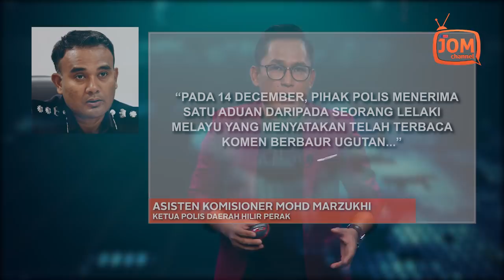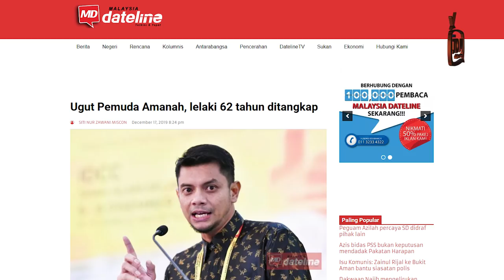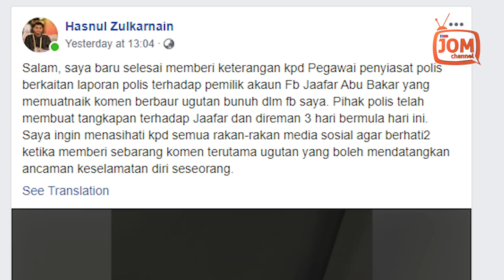BERHATI-HATI MEMBUAT KOMEN DI MEDIA SOSIAL, NASIHAT HASNUL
Ketua Polis Daerah Hilir Perak, Asisten Komisioner Mohd Marzukhi Mohd Mokhtar, berkata, tangkapan dibuat selepas pihaknya menerima aduan daripada salah seorang pengguna Facebook yang menjumpai komen berkenaan pada Sabtu lalu.

“Pada 14 December, pihak polis menerima satu aduan daripada seorang lelaki Melayu yang menyatakan telah terbaca komen berbaur ugutan daripada seorang netizen yang menggunakan akaun Facebook atas nama seorang lelaki, terhadap Hasnul Zulkarnain Abd Munaim.

“Berdasarkan kepada aduan itu, pihak polis telah menjalankan siasatan dibawah Seksyen 506 Kanun Keseksaan / 233 Akta Komunikasi dan Multimedia 1998.

“Bertindak berdasarkan maklumat, pada 16 Disember, jam lebih kurang 6.30 petang, pihak polis berjaya menangkap seorang lelaki Melayu berumur dalam lingkungan 62 tahun yang disyaki melakukan ugutan tersebut,” katanya dalam satu kenyataan, dipetik Malaysia Dateline.